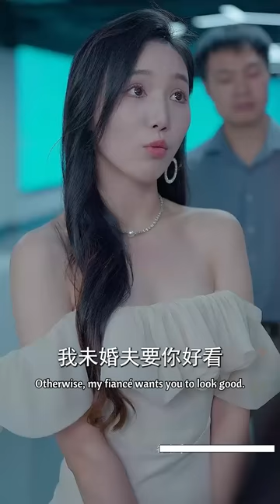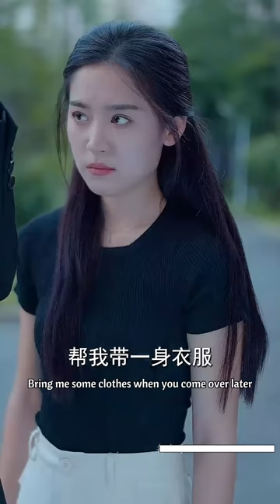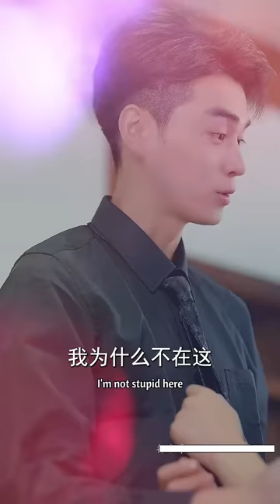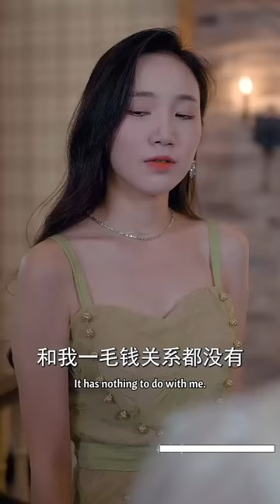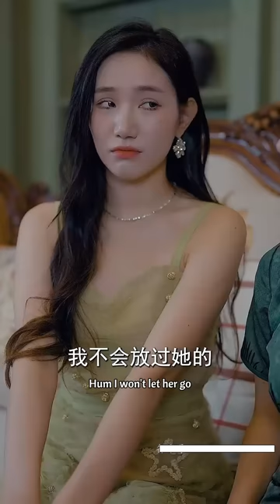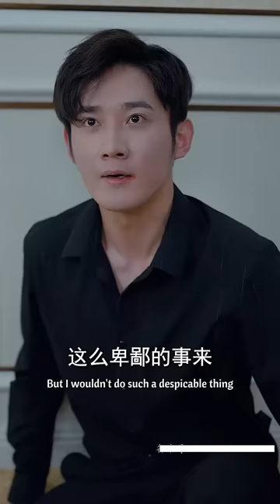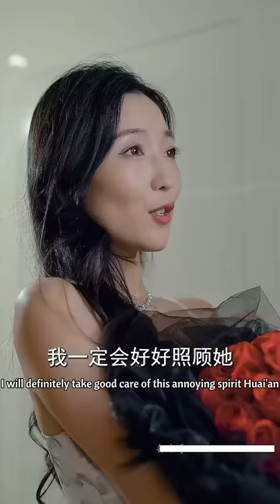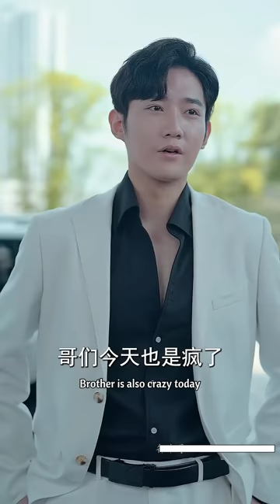一口氣大結局！《顧少的閃婚嬌妻有點甜》最火短剧推荐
哈嘍，朋友們好~
這是愛追劇的girl KK🤗
每天更新精彩熱播短劇💖